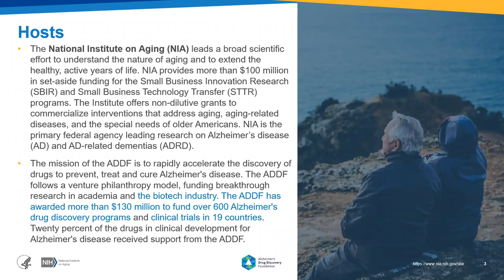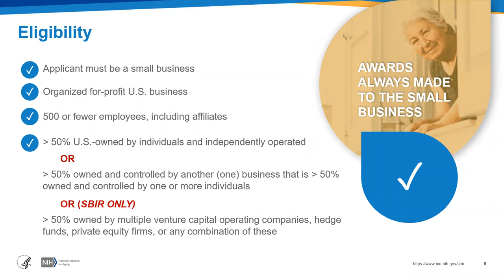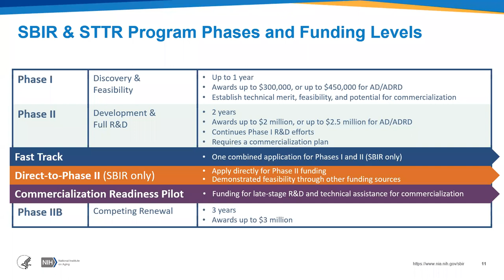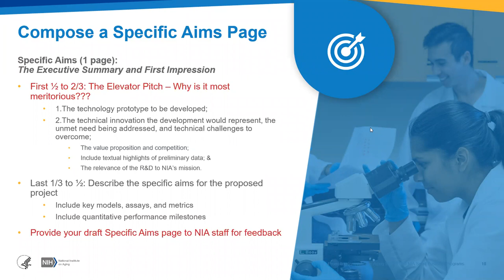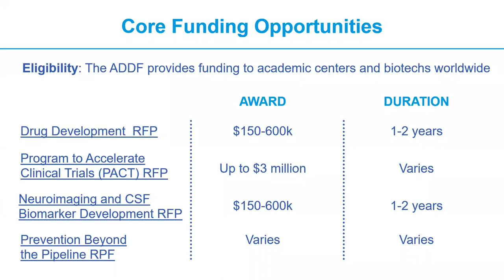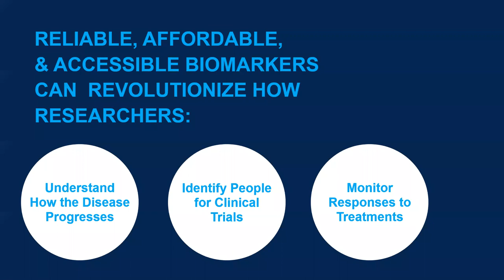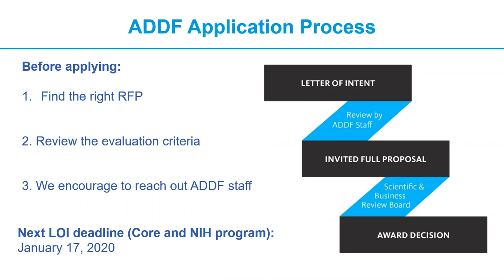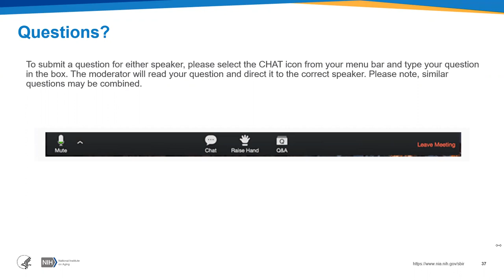Small Business & Biotech Funding for Alzheimer’s Research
This webinar includes an overview of small business funding opportunities and support from the National Institute on Aging (NIA) Office of Small Business Research (OSBR) and the Alzheimer’s Drug Discovery Foundation (ADDF) to advance Alzheimer’s disease research projects to commercialization.

Speakers: Todd Haim, Ph.D., Chief, OSBR; Alessio Travaglia, Ph.D., Scientific Program Officer, ADDF

This version has closed captions for the hearing impaired. For a version with audio descriptions, please see this video